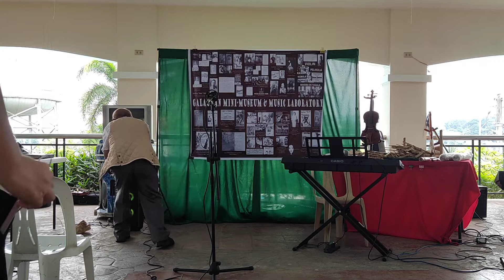Pagbubunsod 2022 ( Recital ) part 17 by Galauran Mini Museum and Music Laboratory - Aug 14, 2022